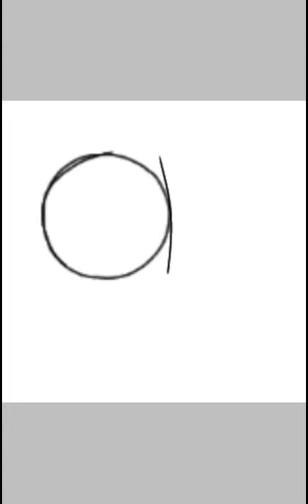Niana's Fire OC Speedpaint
Hey guys! Just wanted to do something quick and fun. I am working on a new animation, but I'm going through a rough patch with motivation at this point so it might take a while. I really hope you like this! I tried out some features I hadn't tried previously to make something new! Hope you all are good and stay awsome everyone!😊🌟